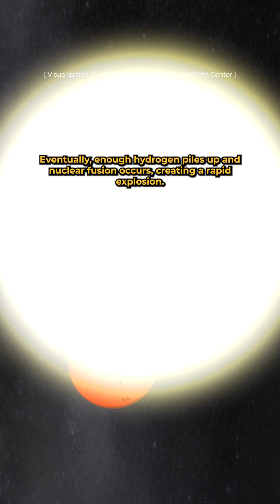What Is T Coronae Borealis And How To See It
Here’s how you can see this summer’s once-in-a-life-time nova!